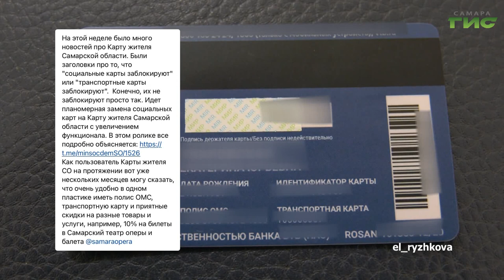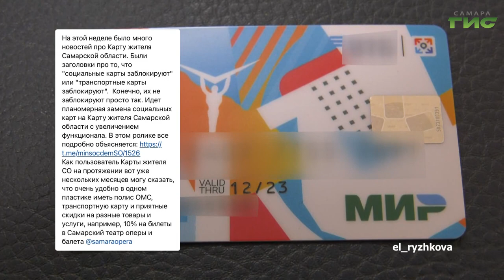О чем пишут в самарских Telegram-каналах